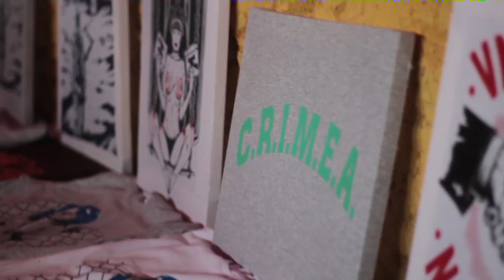H8K Store Party / Simferopol 2015